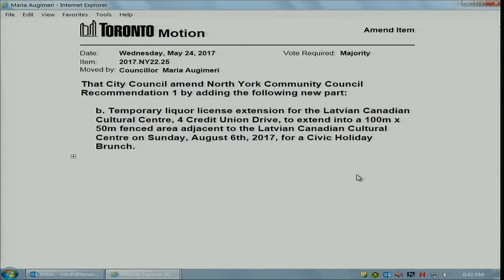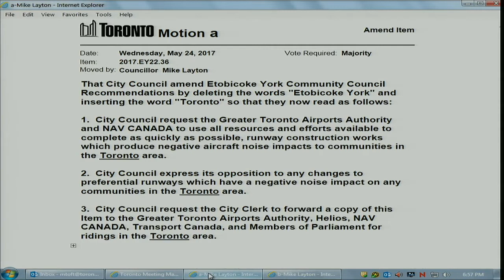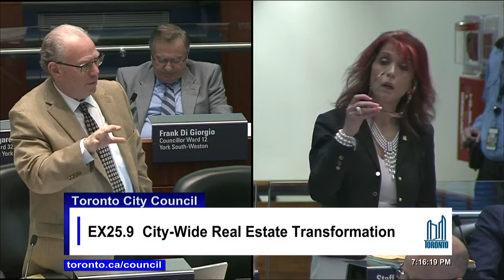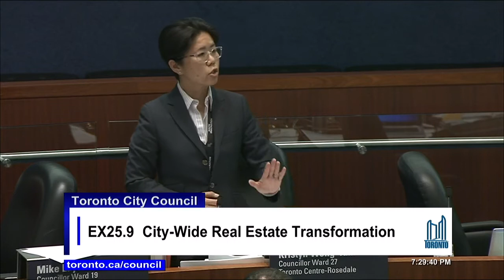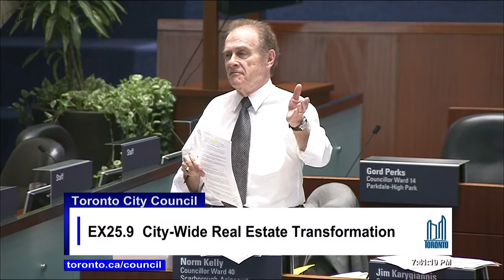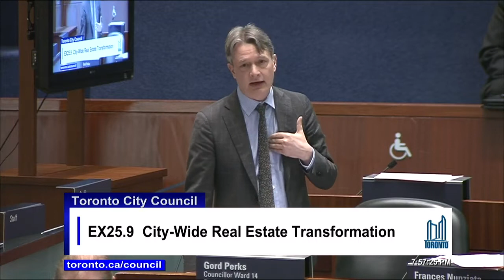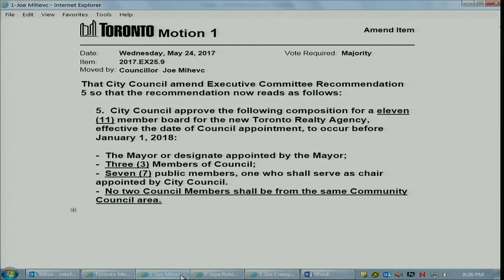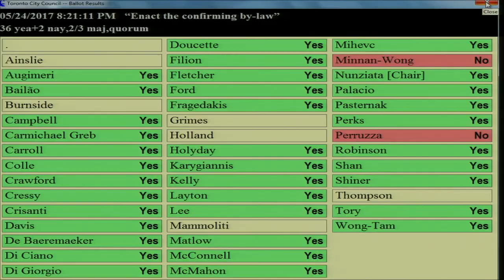City Council - May 24, 2017 - Part 3 of 3 - Evening Session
City Council, meeting 29, May 24, 2017 - Part 3 of 3 - Evening Session
Agenda and background materials: